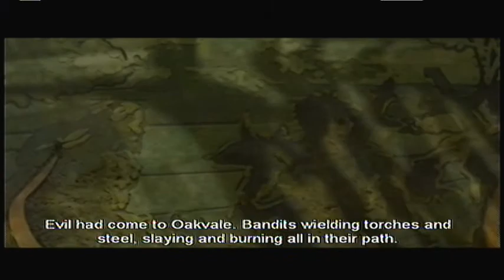Lets Beat Fable 1 2